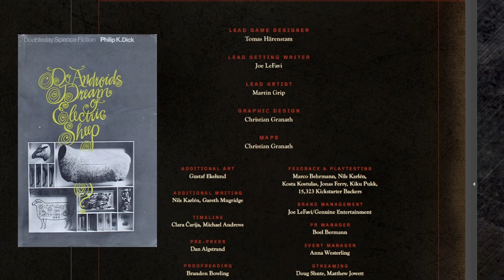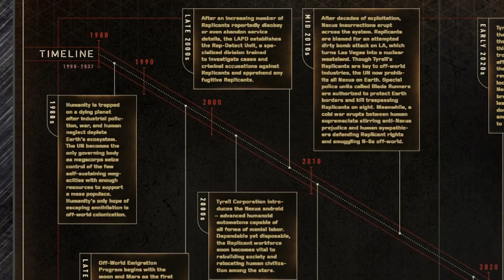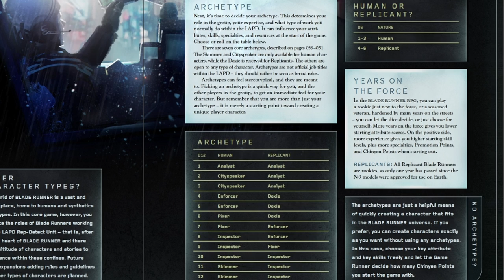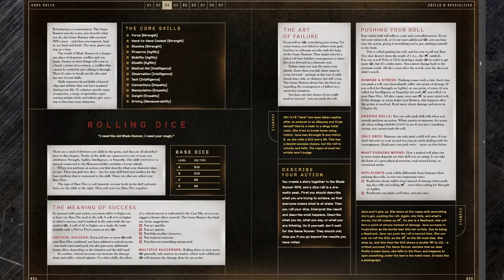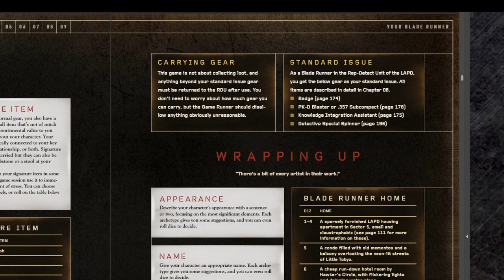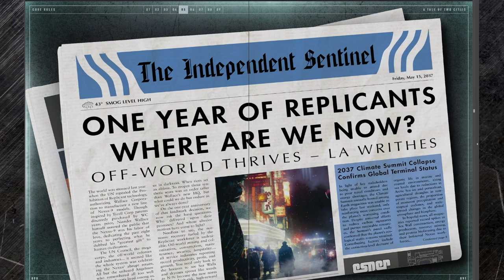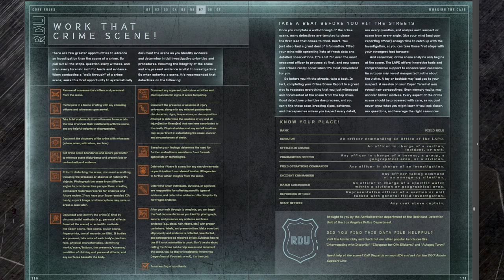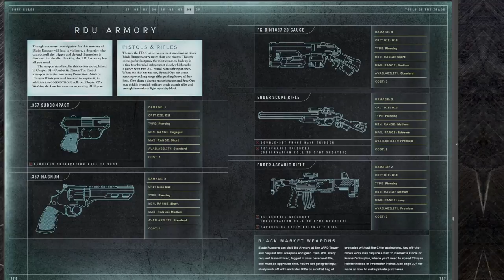This Blade Runner RPG is not about solving the case | RPG Review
Get Blade Runner in PDF from DriveThruRPG:
Purchases help the channel at no additional cost to you!

*Lordship Thaumavorians*
William Davis
Jesper Juhl

*Savant Thaumavorians*
Targrus
Art Basler
Allen Varney
Karel Doleček
Nick Louie
Daniel Goupil
Kai Wloka
Iron Mandarin
Nawid Ayobi
Patrick Herr
Ian Rugg
OddCore
*Thaumavore Community*